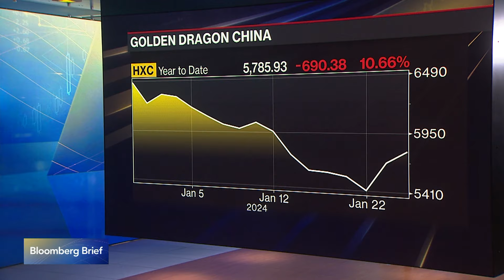The View From General Atlantic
Gabriel Caillaux, co-president and global head of climate for General Atlantic, discusses dealmaking, the IPO market and opportunities in China. He speaks on "Bloomberg Brief."